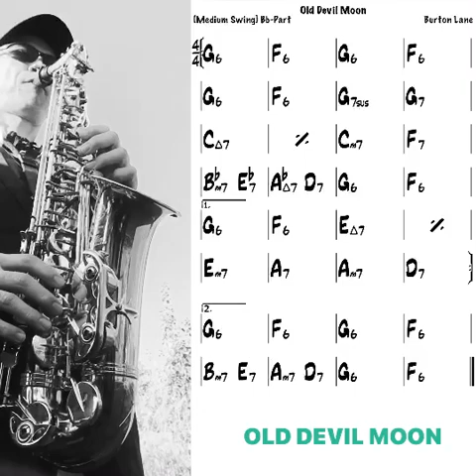【Ds】OLD DEVIL MOON Backing Track （Trading 4s）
Tempo : 180
Key : F
Style : Swing
Chorus : 3
1.Theme
2-3.Adlib【trading 4s】